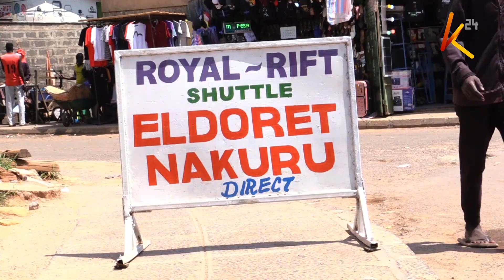PSV operators across the country down their tools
Commuter services in different parts of the country remained paralyzed for the better part of Wednesday, after matatu operators withdrew their vehicles from the roads, in opposition against the Ministry of Transport's proposals to have drivers re-tested to ensure their suitability on the road. Their withdrawal forced commuters to seek alternative means to commute, most of whom were forced to treck long distances before they could access alternative means. This comes even as long-distance truck drivers who joined the matatu strike, insist they will  not suspend their strike until their grievances are addressed